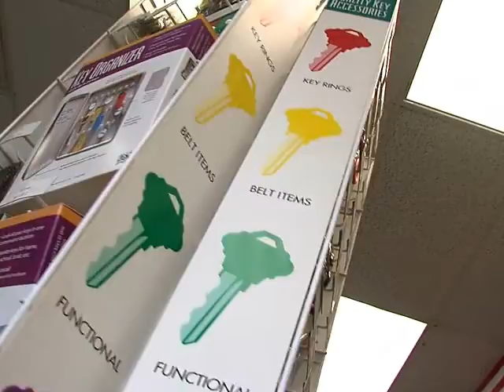Top Security Locksmiths Inc., Lock Service, Point Pleasant Beach, NJ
Complete Lock-Out Service,Foreign / Domestic , Locks Rekeyed , Repaired and Replaced Key Origination (Lost Keys) High Security Key (Duplication) Electronic Transponder Keys Duplicated and originated Keyless Remotes . Toyota / Lexus / Honda ECU Reflas